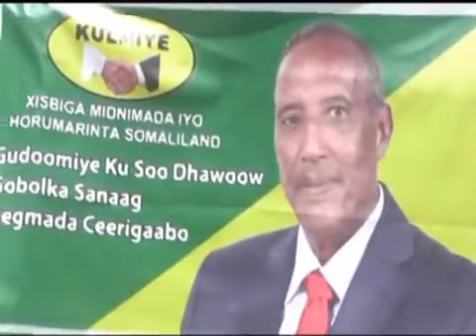Sanaag Ololaha Nadaafada oo Ceerigaabo Laga fuliyey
Dadweynaha Magaalada Ceerigaabo ayaa maanta si weyn ugu soo baxay ololaha nadaafadda ee heer Qaran oo guud ahaan laga hirgeliyey Gobolada iyo degmooyinka dalka, ololahan oo ay horkacaysay dawlada Hoose ee Magaaladaasi oo kaashanaysay qaybaha bulshada ayaa waxa kale oo ka qayb qaatay weftigii Xisbiga Kulmiye ee uu Hogaaminayey Gudoomiyaha Xisbigaasi Md Muuse Biixi Cabdi oo socdaal ku maraya Gobolada Bari ee S/land, maantana lagu soo dhoweeyey Magaalada Ceerigaabo. sidoo kalena hawlo nadaafadeed oo qayb ka ah ololahani waxay ka qabsoomeen Magaalooyinka Badhan, Dhahar, Laasqoray, ceel-Buh, Ceel-Afweyn, Gar'adag iyo deegaanada xeebta ee Gobolkaasi sida degmooyinka Xiis iyo maydh